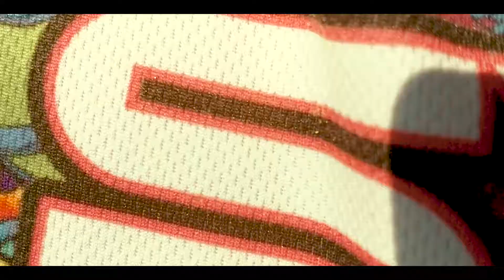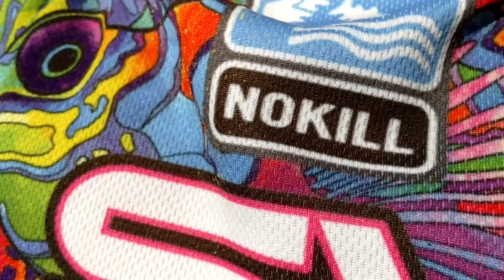Озеро Трофейное | Басс в Украине есть!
Очередной выход на тренировку с Тимом на озеро Трофейное увенчался поимкой нескольких не крупных бассов.
Басс в Украине есть!

Filmed with Moto Z Droid